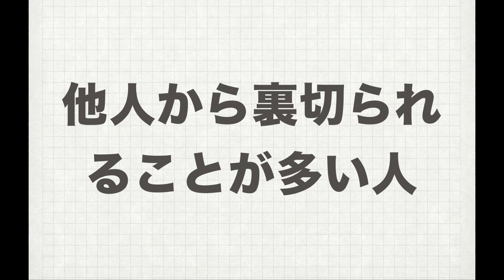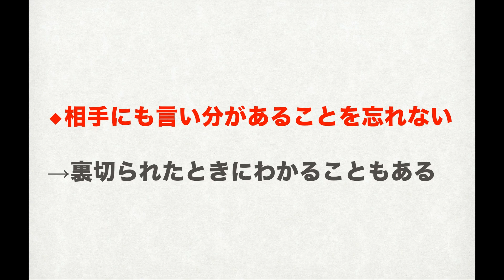他人から裏切られる・嫌われてしまう時に持っておきたい考え方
2つのポイントとは何なのか・・・？

◆公開講座

【関連ワード】
裏切られる　他人から裏切られる　嫌われる　嫌われる人
嫌われやすい人　人間関係　コミュニケーション
裏切られやすい人　嫌われる人の特徴　愛される
慕われる　人付き合い　コミュ力　恋愛　職場の人間関係